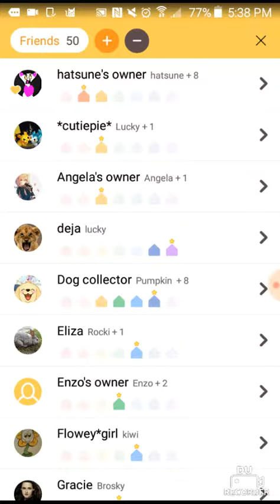Party for reaching 3,000 hearts in hello pet!